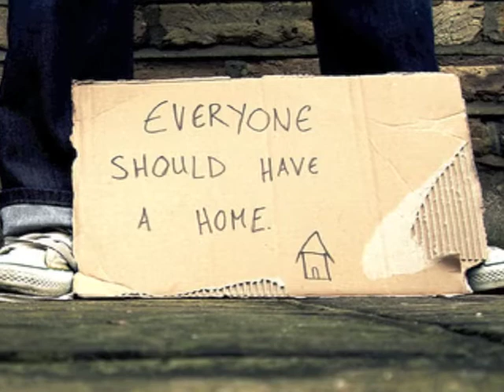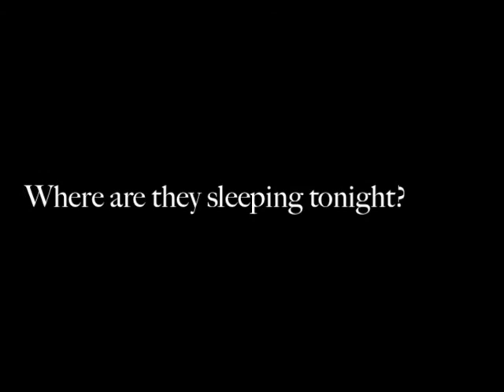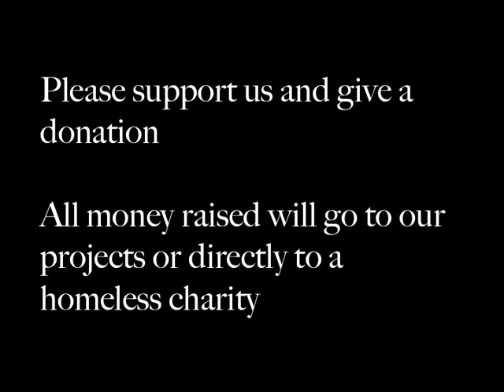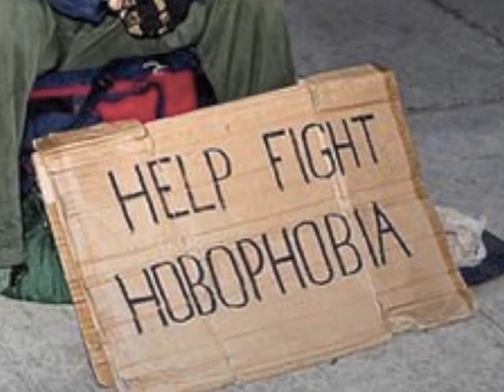Belfast Homed at QUBs Got Talent